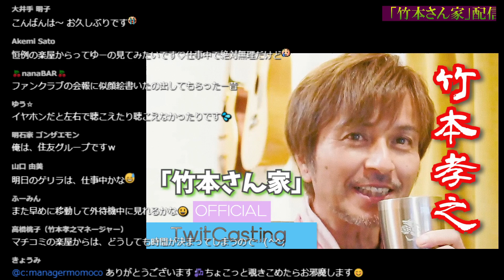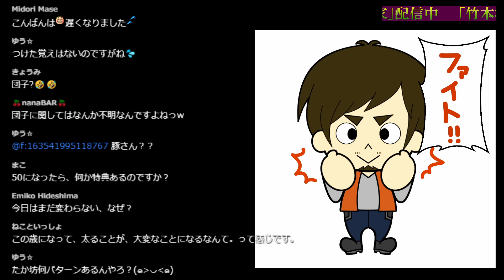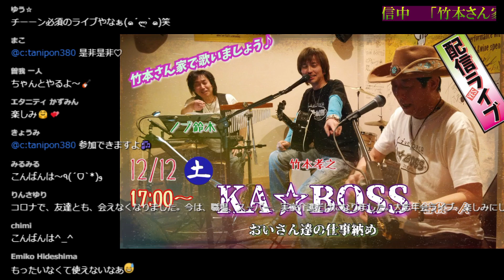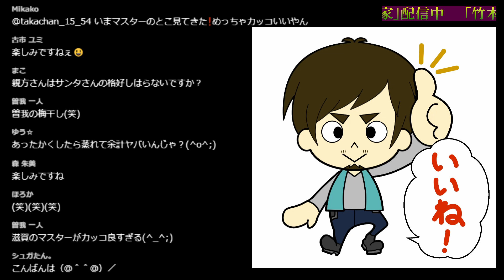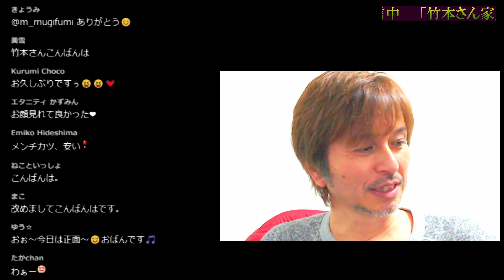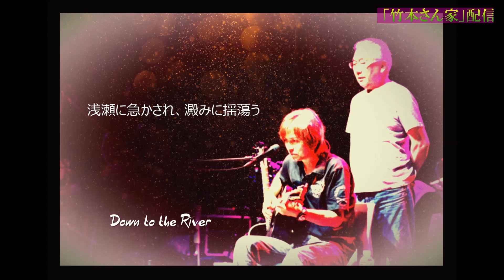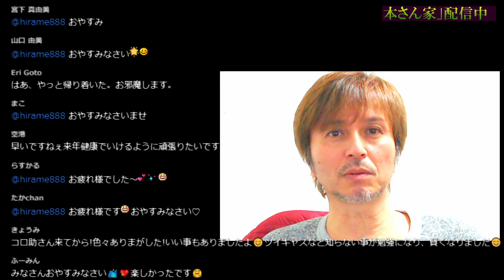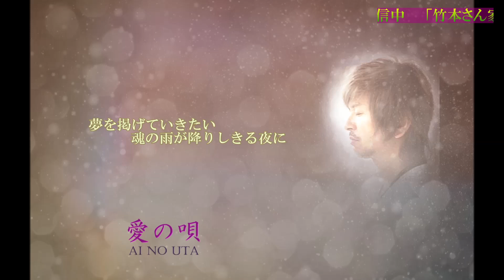竹本さん家 12.2 TwitCasting Radio Vol.61【最高のメンチカツ】※マイク不具合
2020年12月2日放送分

豊岡のメンチカツは自分史上最高峰！
※ちょっとマイク不具合の為、聞き取り辛くなっております